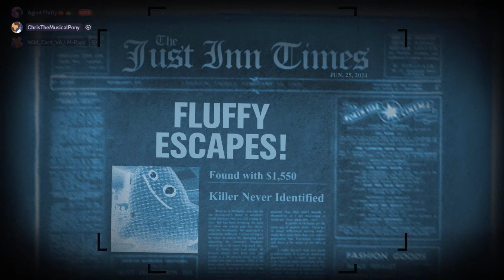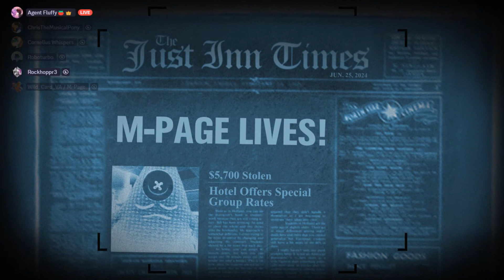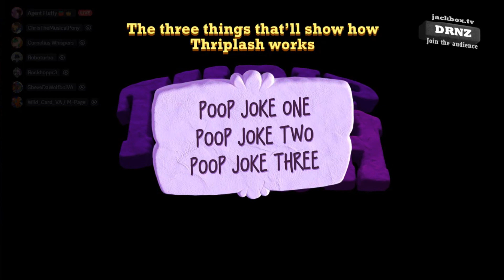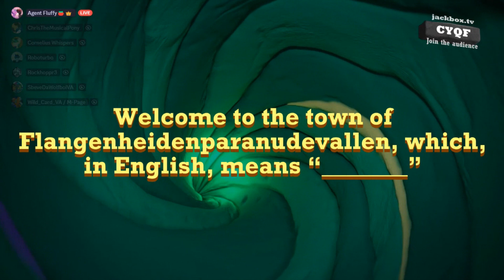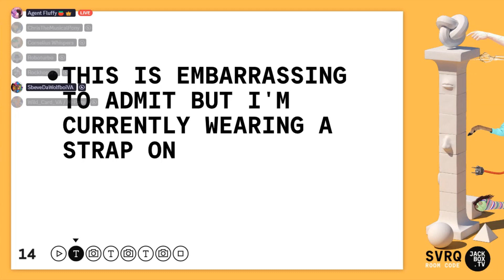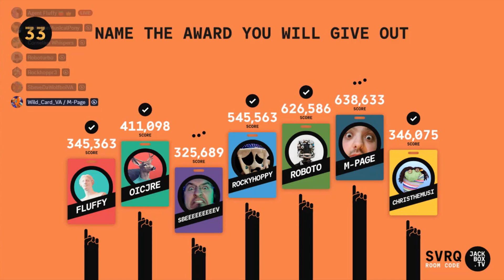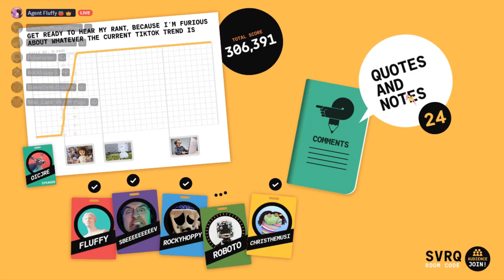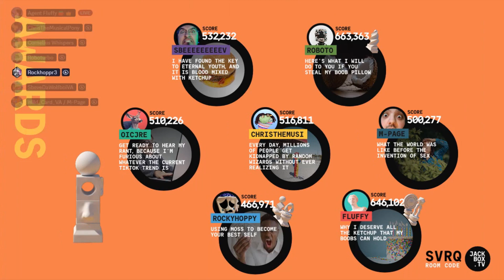Fluffy's Jackbox Birthday Game Night 2024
Hey there everyone! It's my birthday today! Some of my friends played 3 of my favorite games: Trivia Murder Party 2, Quiplash 3 and Talking Points!

I hope you enjoy this birthday chaos from this game night!

RoboTurbo:
(Link Pending)